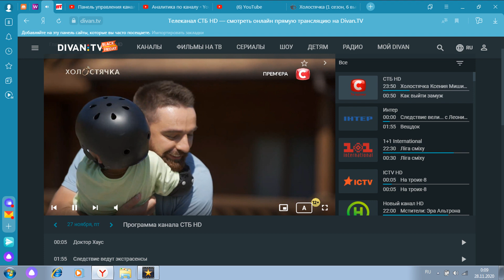ОБЗОР 6 серии шоу Холостячка на СТБ. Холостячка 6 серия Ксения Мишина. Холостячка 6 выпуск.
Канал о таких шоу, как ПАЦАНКИ, ХОЛОСТЯК, ХУЛИГАНЫ...